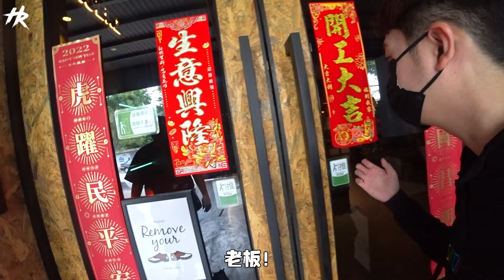我把水灾后损坏的橱柜换成永远防水的橱柜！！巴生你再跟我淹水看看！谁怕谁！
终于给我找到永远不怕淹水的橱柜啦！！老家全新的橱柜，淹什么水我都不怕了 哈哈哈！这个板真的厉害👍🏻
有兴趣的可以联络：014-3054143
FB/IG: Honsenz Kitchen Group